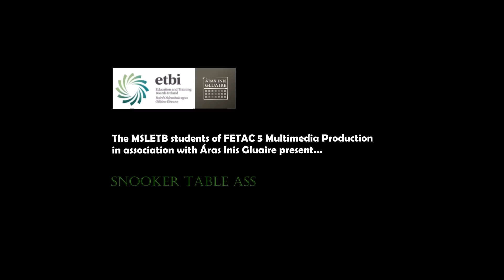Building a snooker table - time lapse - Belmullet, Co. Mayo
Ahead of Ken Doherty vs Steve Davis at Áras Inis Gluaire in Belmullet Co. Mayo on Jan 22nd 2015, the students of the Multimedia Production course, (run by MSLETB), filmed a time lapse video of the snooker table assembly. It took over 4 hours to build the snooker table, which has been condensed down to less than a minute in this video. Enjoy!